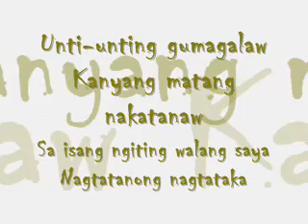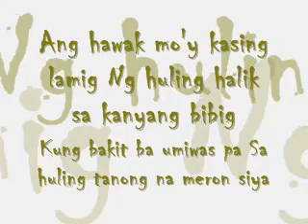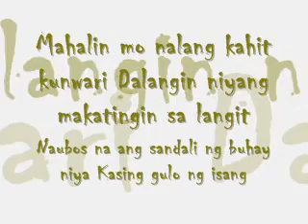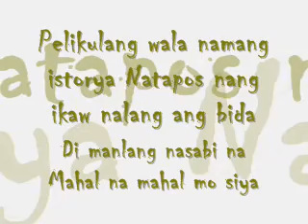mahalin mo nalang kahit kunwari - kai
by request...

anu pa magandang song?? pwede kayu magrequest..just send me a msg..ayun!!